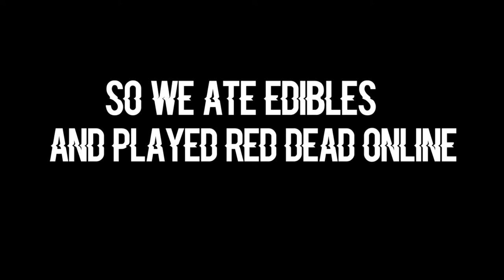We Got High and Played Red Dead Online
Title says it all, later chumps